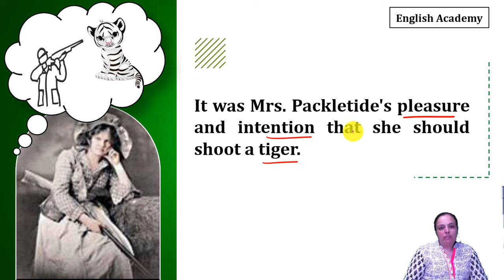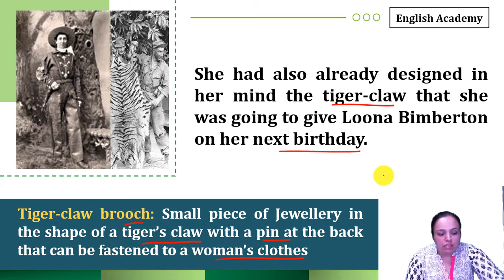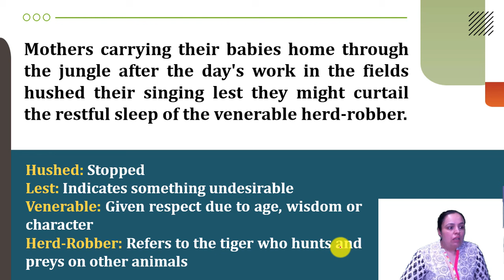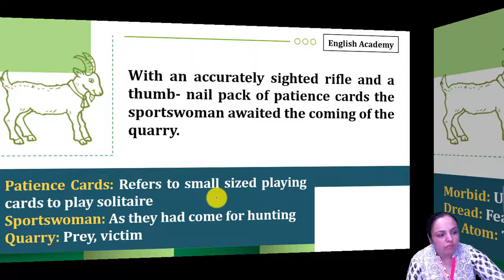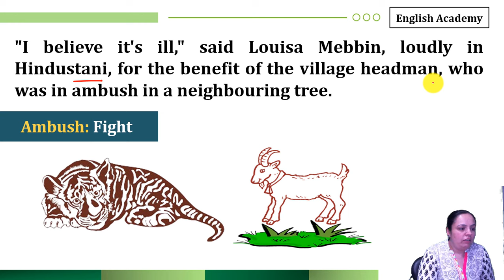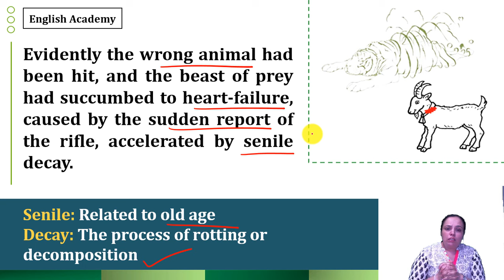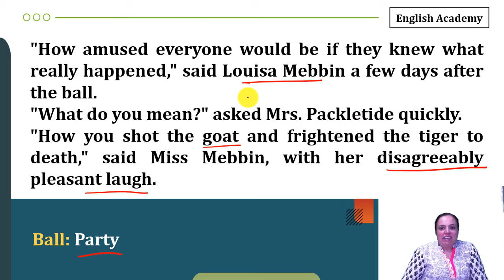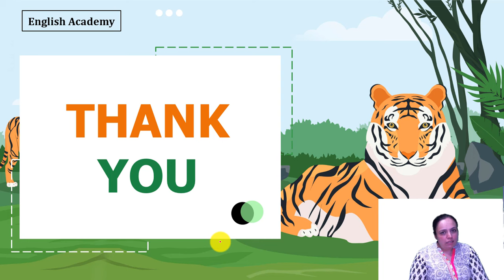Mrs. Packletide's Tiger Class 10 Communicative English Lesson explanation, word meanings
Mrs. Packletide's Tiger Class 10 Communicative English Lesson explanation, word meanings by Ruchika Ma'am of @englishacademy1 . Mrs. Packletide's Tiger showcases the women of the high society. Their acts are governed by jealousy, greed and a desire to show-down others.

English Academy is a Onestop Channel for English. From English Writing Skills to Spoken English, CBSE School Lessons, and other State Board School Lessons, we have about 1.08M subscribers and over 1500 videos.  Learn to speak English. Also, the focus of this channel is to help you learn English so that you speak English fluently.